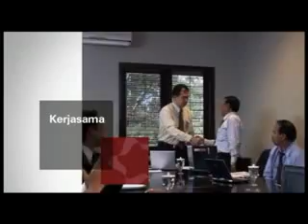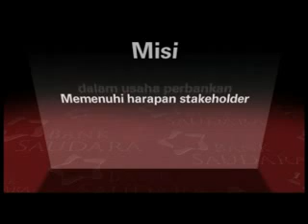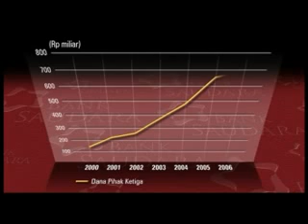BANK SAUDARA Company Profile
Profile of BANK SAUDARA, a subsidiary of MEDCO GROUP for Initial Public Offering in Jakarta, September 2006.